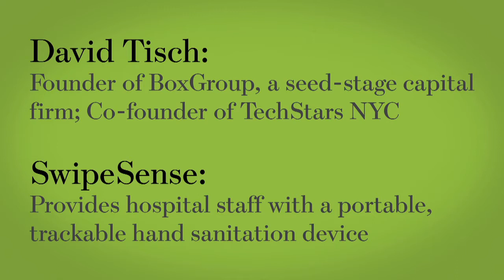Traction Action: David Tisch Queries SwipeSense | WSJ Startup of the Year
Mentor David Tisch of BoxGroup wants to know what kind of "traction" startup SwipeSense is getting in the market with its sensor-equipped hand-hygiene product. Watch as the startup's founders Mert Iseri and Yuri Malina discuss the challenges they face.